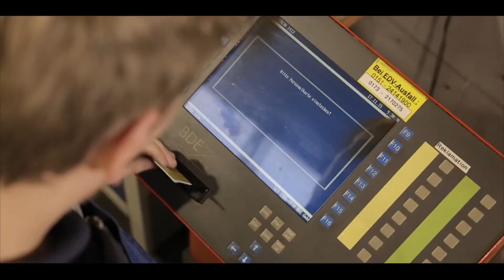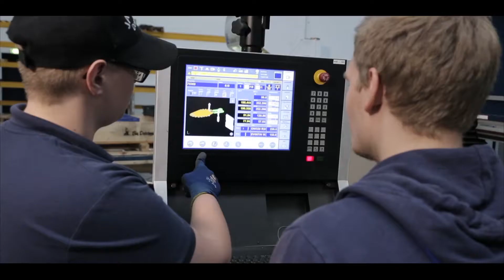Metallbauer in der Fachrichtung Konstruktionstechnik (m/w) bei Knake